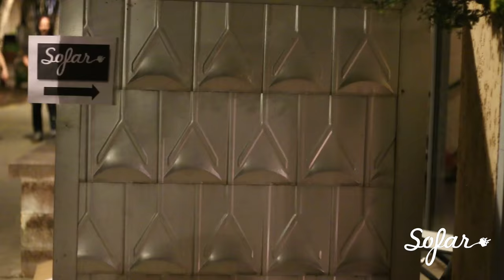Oryx + Crake - Pretty How Towns | Sofar Atlanta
Oryx + Crake performing Pretty How Towns at Sofar Atlanta on April 21st, 2016

(Sofar Sounds Atlanta, Show #3212)

Artist: Oryx + Crake

Filmed by: Nate Damen
Katrina Merto

Edited & Audio by: Nate Damen